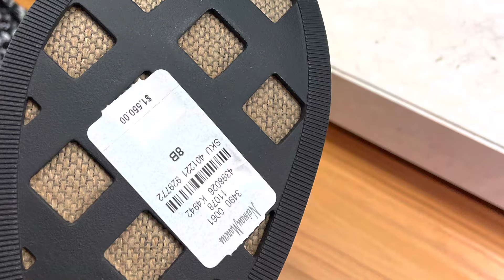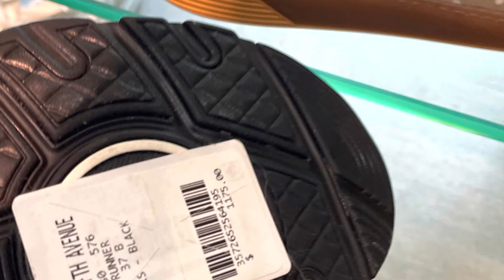CHANEL 23C SHOPPING VLOG | SHELVES ARE WELL STOCKED AFTER CHRISTMAS😱 | FEATURING DIOR.